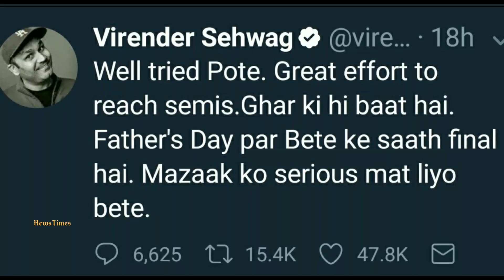মানুষিক ভারসাম্যহীনতা বিচার বুদ্ধি নষ্ট করে। সারা বিশ্ব যখন টাইগার বন্দনায় তখন শেবাগ বিপরিতে | CT17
ICC Champions Trophy 2017 News

Bangladesh have finished their CT17 journey as one of the most successful teams. They qualified for the semi for the first time. The whole world is praising their undeniable success. But yet, some player like Sehwag(so called legend) is just being so narrow minded and cannot stop insulting a nation. we should not be like him. we should respect each other.

বাংলাদেশ ২০১৭ চ্যাম্পিয়ন ট্রফির অন্যতম সফল দল। প্রথমবারের মত তারা সেমিফাইনালে উঠার কৃতিত্ব অর্জন করেছে। সারা বিশ্ব তাই এখন বাংলাদেশ বন্দনায় ব্যস্ত। অথচ শেবাগেত মত কিছু মানুষ নিজের জাত চেনাচ্ছেন, কোন জাতিকে অপমান করতেও বাধে না তথাকথিত এই ক্রিকেট লিজেন্ডের।